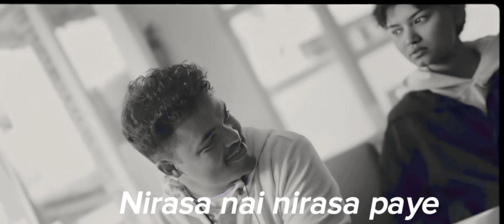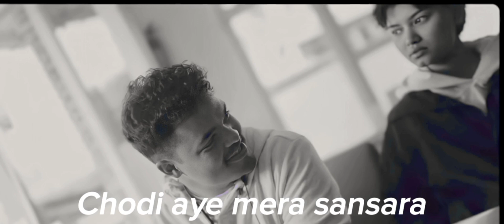Ananta/अनन्त (lyrics)-Oshin Karki X Synchronous X Chomii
Ananta/अनन्त [Lyrics]: Oshin Karki XSynchronous X Chomii Official